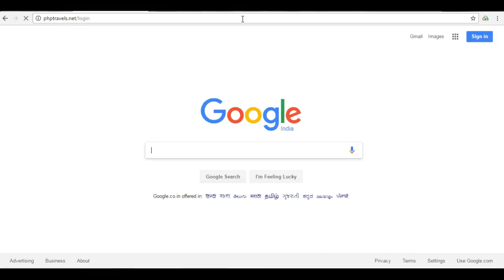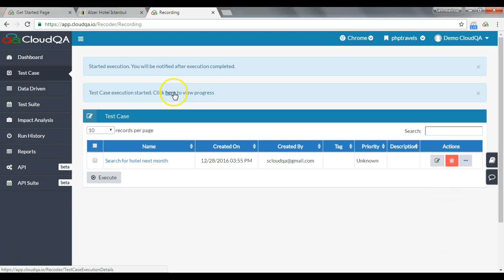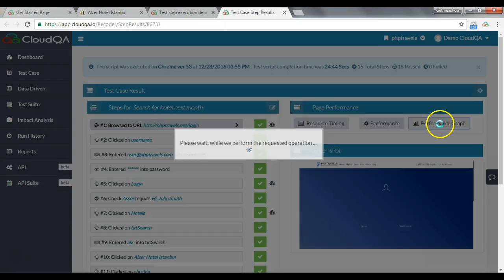CloudQA Quick Start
CloudQA offers a codeless record & playback environment and is easy to quickly setup your tests, manage them and run them against multiple browsers.

This video demonstrate a test recording and playback sequence using CloudQA.  It took less than 3 minutes to setup & record the sequence that can be run multiple times from anywhere.  Imagine how much time and effort you would save if you had 1000's of such test scenarios to record and manage.